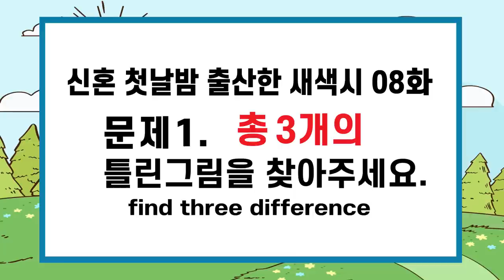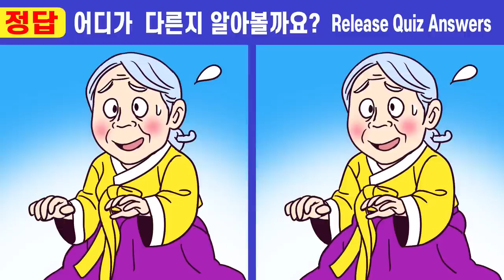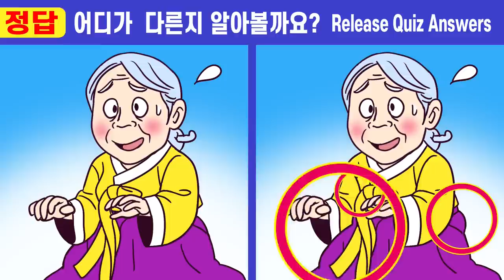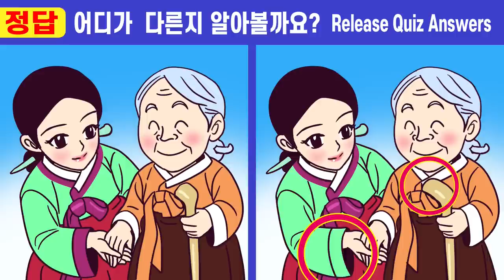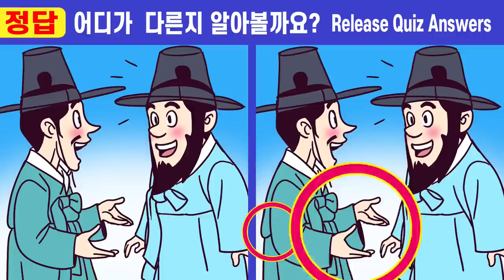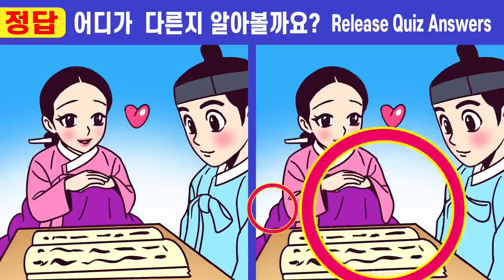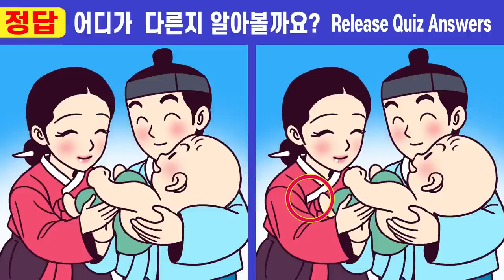✨차이점1개도 못찾으면 집중력심각!!ㅣ💕 254ㅣ신혼 첫날밤 출산한 새색시 8화ㅣ건망증 개선훈련! ㅣ기억력 강화 두뇌훈련!ㅣ치매예방에 좋은 집중력테스트!【틀린그림찾기/치매예방】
틀린그림찾기를 꾸준히 하면  집중력 기억력 인지력에 도움이 됩니다.
치매예방을 위한 인지력 훈련!! ㅣ기억력 강화 !ㅣ집중력테스트!

00:00  인트로
00:19  게임1
02:01  게임1 정답 확인
02:14  게임2
03:57  게임2 정답 확인
04:10  게임3
05:52  게임3 정답 확인
06:05  게임4
07:47  게임4 정답 확인
08:01  게임5
09:43  게임5 정답 확인
10:00  최종 화면